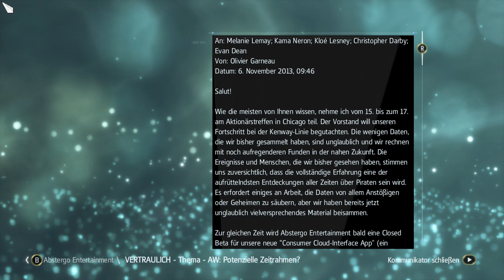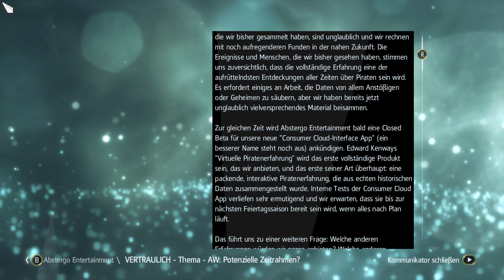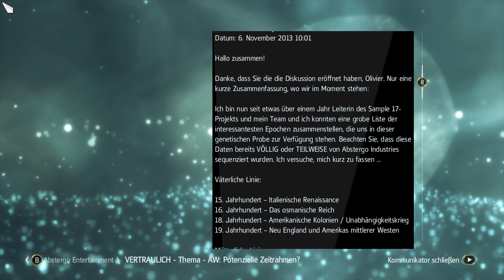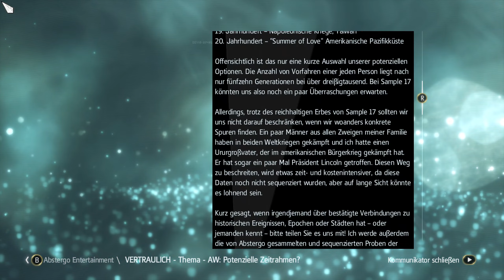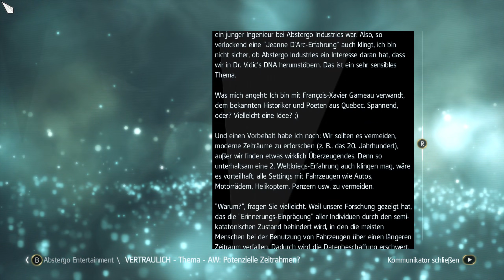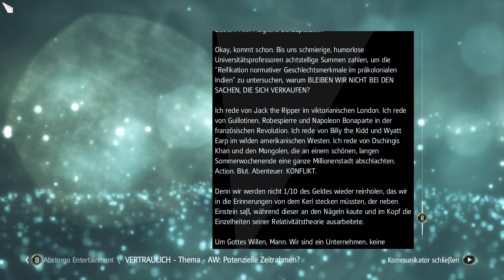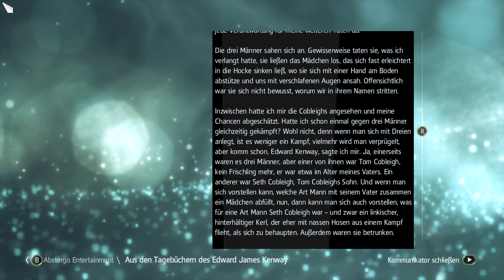Assassin's Creed 4 Black Flag [100%] #40 - Spionieren bei Abstergo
Wir schreiben das Jahr 1715. Piraten herrschen über die Karibik und haben dort ihre eigene, gesetzlose Republik gegründet, in der Korruption, Gier und Grausamkeit an der Tagesordnung sind.

Einer dieser Gesetzlosen ist der ungestüme, junge Kapitän Edward Kenway. Sein Streben nach Ruhm, hat ihm zwar den Respekt von Legenden wie Blackbeard eingebracht, doch zog es ihn dadurch auch in den uralten Konflikt zwischen Assassinen und Templern hinein. Einen Konflikt, der alles zerstören könnte, was die Piraten aufgebaut haben.

Willkommen im Goldenen Zeitalter der Piraterie!Wir schreiben das Jahr 1715. Piraten herrschen über die Karibik und haben dort ihre eigene, gesetzlose Republik gegründet, in der Korruption, Gier und Grausamkeit an der Tagesordnung sind.

Willkommen im Goldenen Zeitalter der Piraterie!